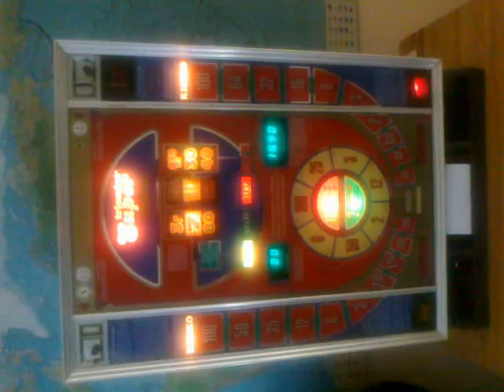sammelsorium 010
triomint super Spielautomat in Funktion